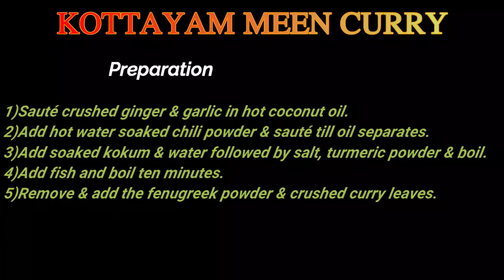KOTTAYAM MEEN CURRY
Ingredients
1)Fish Pieces         - 1kg
2) Garlic Crushed         - 15 to 20gm (2-3 bulbs)
3) Ginger Crushed          - 15 to 20 gm
4) Chilli powder              - 50-60 gm (4-5 tbsp)
5) Turmeric powder                 - ½ tsp
6) Kerala Kokum (Kudampuli) -50 gm
7) Salt                            - to taste
8) Slit green Chilli (opt)         -4 to 5
9) Coconut oil             - ¼ cup (4-5 tbsp)
10) Fenugreek powder        - ½ tsp
11) Curry leaves                - Plenty

Preparation
 1)Sauté crushed ginger & garlic in hot coconut oil.
2)Add hot water soaked chili powder & sauté till oil separates.
3)Add soaked kokum & water followed by salt, turmeric powder & boil.
 4)Add fish and boil ten minutes.
5)Remove & add the fenugreek powder & crushed curry leaves.